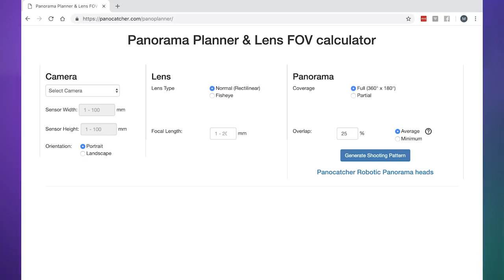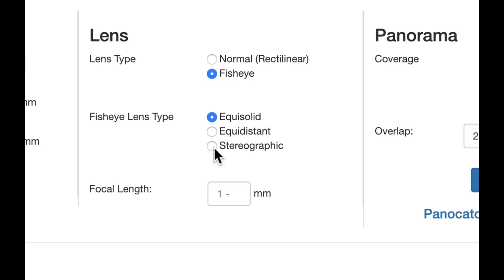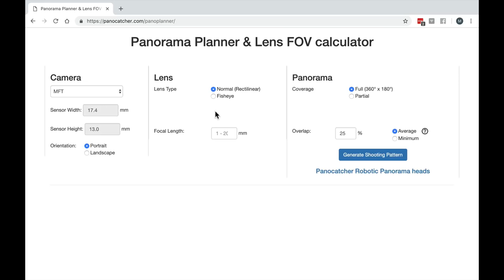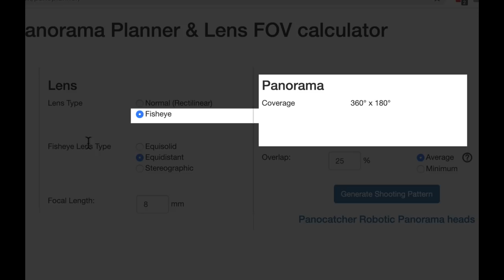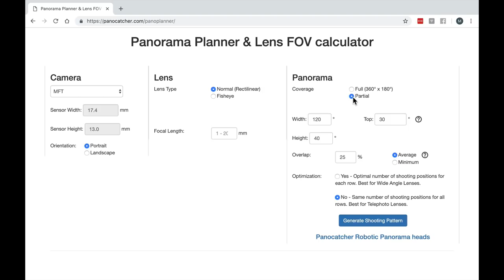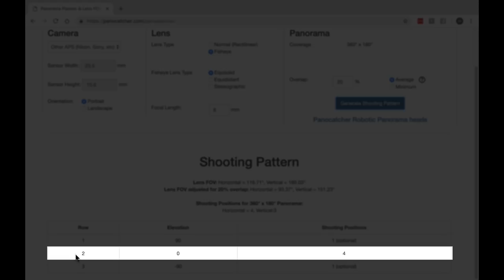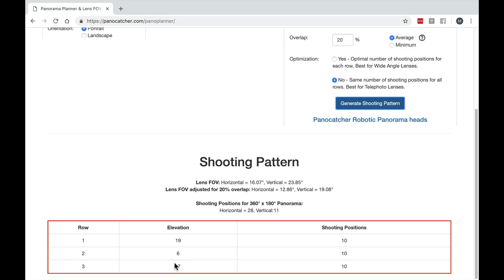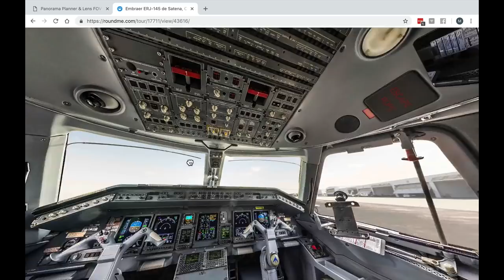Calculadora para Panorámicas de Varias Fotos (Panocatcher) #01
Aprende a calcular cuántas fotos necesitas para hacer una panorámica, con Mario Carvajal. Explicación completa y detallada.